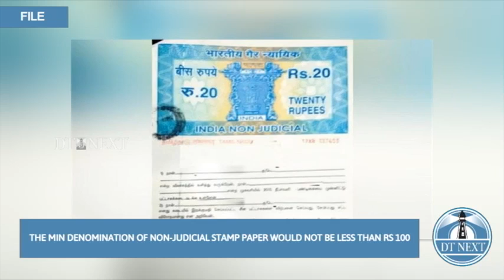Indian Stamp Amendment among 17 Bills passed in state Assembly | Dt Next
In Tamil Nadu, stamp duty has been revised after 20 years on more than 20 types of legal transactions. The charges have been revised for adoption deeds, affidavits, duplication of agreements, cancellation of agreements, and memoranda of association for companies. However, no change has been made in stamp duty on property registration in Tamil Nadu.

The Indian Stamp (Tamil Nadu Amendment) Act 2023 was presented in front of the Assembly, where it was declared that stamp duty on adoption deed would go up to Rs 1000 from Rs 100, affirmation or declaration hiked from Rs 20 to Rs 200, and charge for duplication of agreement is now Rs 500 from Rs 20.

The Tamil Nadu Town and Country Planning (Third Amendment) Amendment Bill 2023, The Tamil Nadu Goods and Services Tax (Amendment) Amendment Bill 2023, The Tamil Nadu Fiscal Responsibility (Amendment) Bill 2023, The Tamil Nadu Transparency in Tenders (Amendment) Bill 2023, and The Chennai City Police (Amendment) Bill 2023 were among the Bills passed.